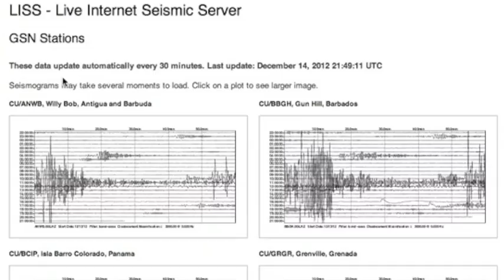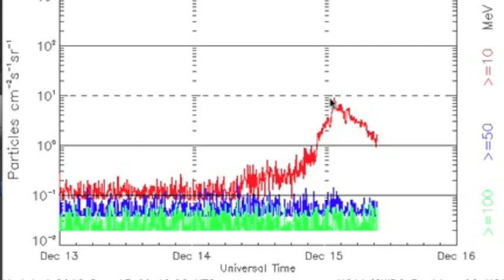3MIN News December 15, 2012: Huge Sunspot Region Cometh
SunAEON [Just click it... trust me]